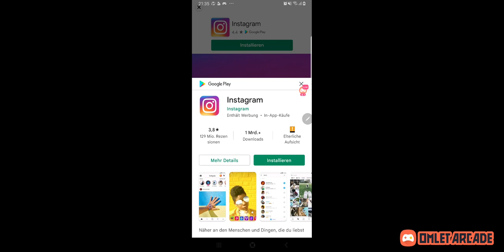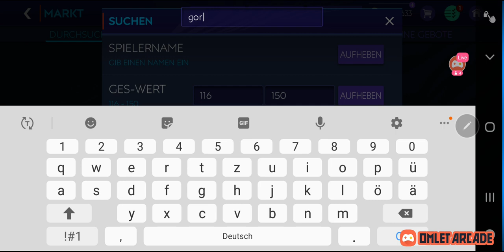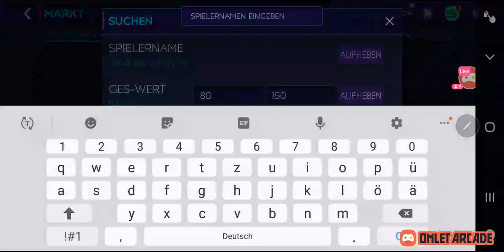FM Mobile Stream: Freeze, Market, SB upgrade, Daily grind, Tipps+Tricks etc